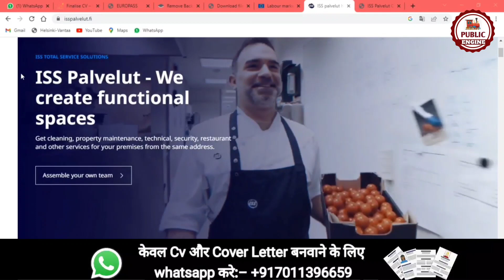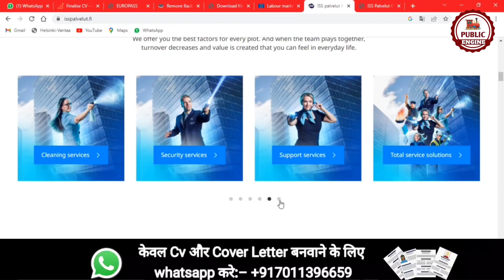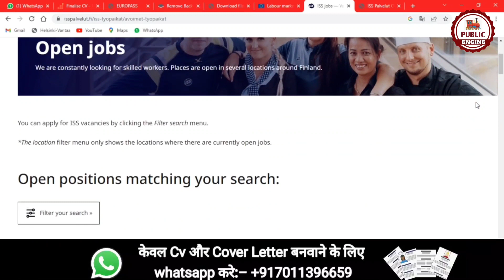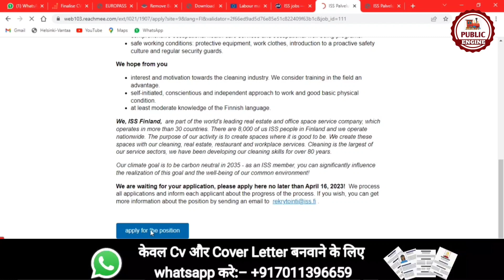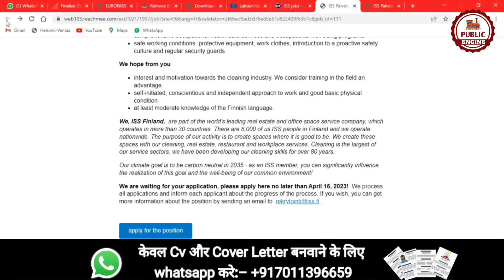🇫🇮 Finland Jobs for Indians | Finland Free Work Visa | Public Engine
For Assistance:-
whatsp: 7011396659